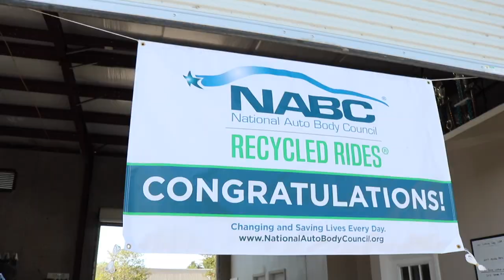A Class Vlog 8 - Car Giveaway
Hello world, this weeks episode we partnered up with the National Auto Body Council to do a car giveaway.  Parties involved NACB, Geico, Enterprise and A Class Paint and Body Repair.